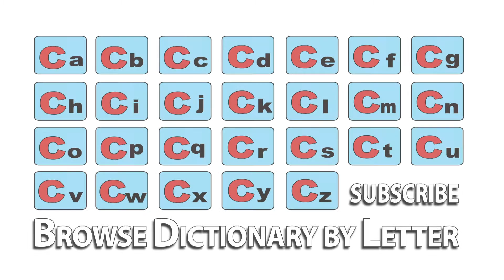Chow - Meaning | Pronunciation || Word Wor(l)d - Audio Video Dictionary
Chow - watch the video to know the pronunciation & definition / meaning of the

word.